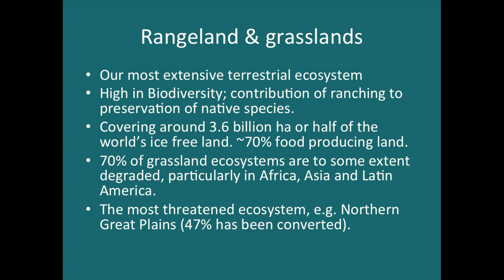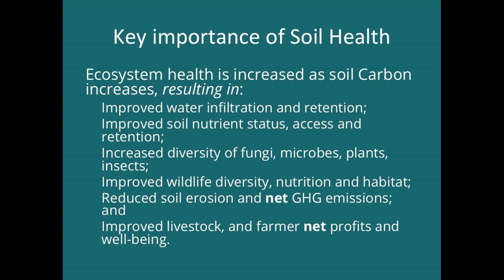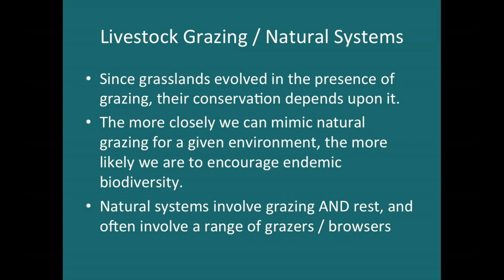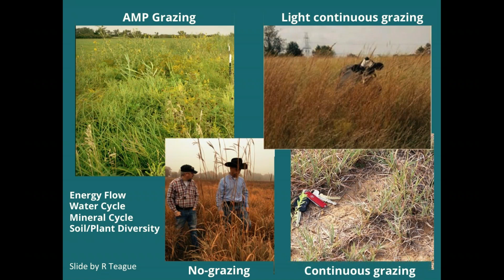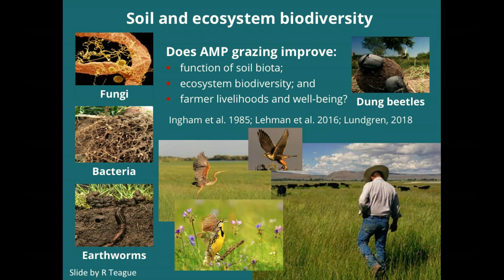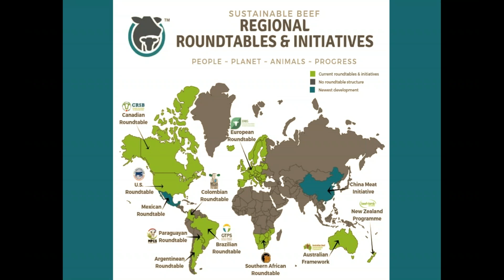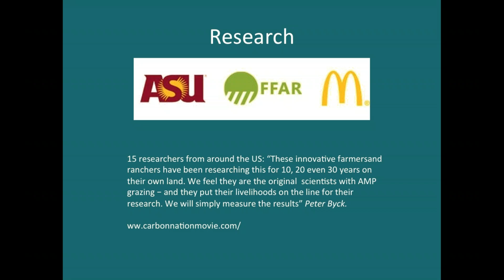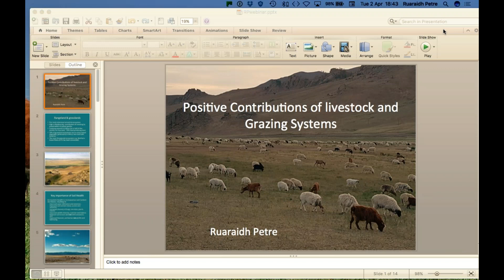Positive contributions of livestock and grazing systems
Presenter: Ruaraidh Petre, Executive Director, Global Roundtable for Sustainable Beef

Presentation Summary:
This presentation will cover the Environmental impacts of livestock and grazing systems, this includes some wild systems around the world, and the fact that in many cases they have been replaced by livestock and then consider how well they are managed to replicated natural systems. The knock on effects of grazing on soil health, water cycle and other issues will be discussed. This     presentation will also be about how much of the planet is not suited to growing crops that we humans can eat directly, and what would be the fate of those lands if we did not use them for livestock production. All of this links back to livelihoods and rural     communities of course, the role that livestock play in livelihoods of people around the world, and the trade offs you can see  between development and reduced labour in rural communities.

About Ruaraidh Petre:
Ruaraidh Petre grew up in Scotland in the West Highlands, in a farming community, where sheep and beef production were the main enterprises, alongside sporting estates and forestry. He studied agriculture and had the chance to gain practical experience in New Zealand and Australia before managing a farm in South West Scotland. He then took a MSc degree and got more involved in development, working in Asia and Africa for several years working with farmers and livestock producers to access veterinary and other services and markets. Ruaraidh became involved in the formation of the Global Roundtable for Sustainable Beef from its inception and was initial President, and then Executive Director from 2012 to date.